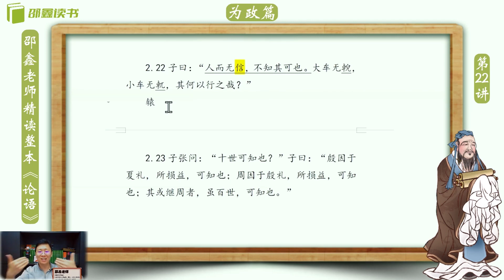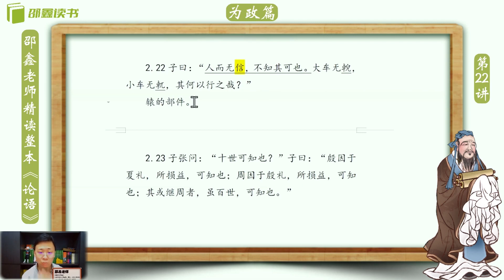邵鑫 《论语》逐句精读 （完整版):为政篇2.22